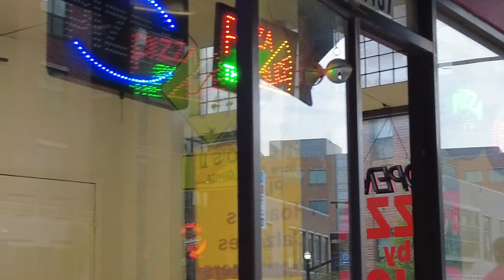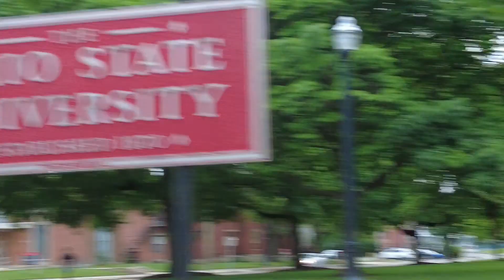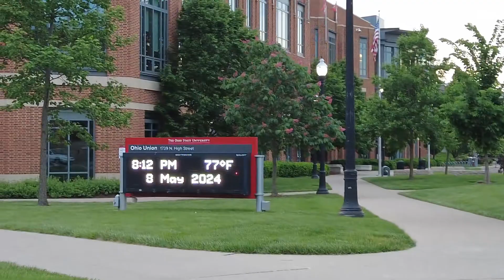Walking to Ohio State University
Commencing a pedestrian journey towards Ohio State University.